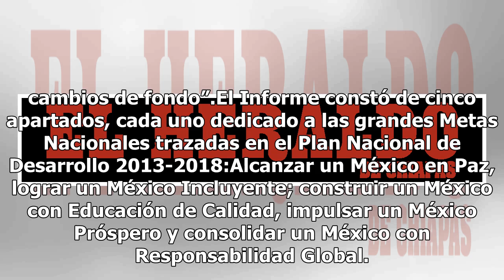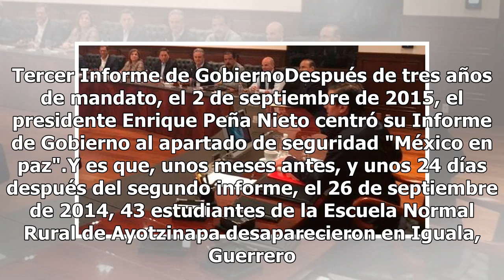Así fueron los informes de gobierno del sexenio de Peña Nieto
Estamos a unos días de que el presidente Enrique Peña Nieto emita un mensaje por su sexto y último Informe de Gobierno. En cumplimiento a lo establecido en los artículos 69 de la Constitución Política de los Estados Unidos Mexicanos y 6 de la Ley de Planeación, Peña Nieto presentará este sábado 1 de...